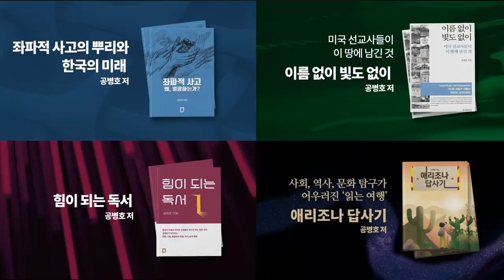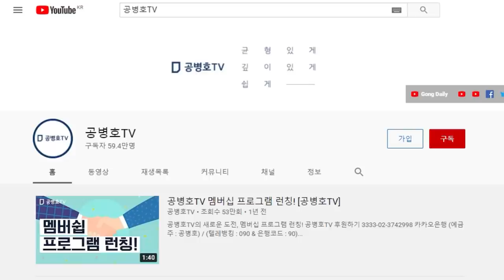선거무효소송에서 / 투표지 이미지, 삭제는 중범죄 / 결정적인 증거인멸 / 전자적 형태의 투표이미지는 개표상황표 작성 근거 / 당락의 근거 / 이동환 변호사 주장 [공병호TV]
Bitcoin : 3MTW849AkP2ftLeSK2teZHMmzLu7Z83s9U